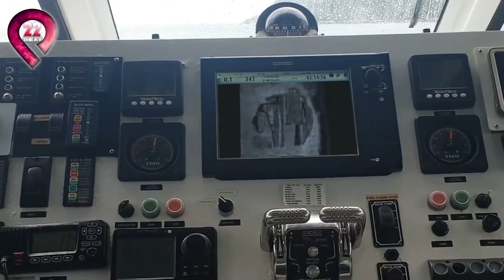Chấn Động: Đã Tìm Thấy Thành Phố Atlantic Dưới Đáy Đại Dương - Aquaman Là Có Thật?